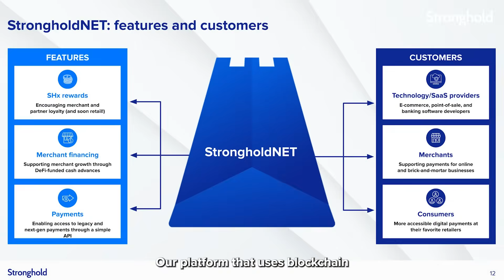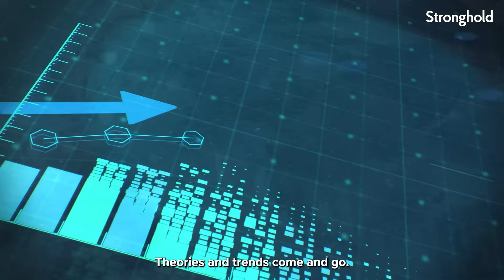Stronghold SHx Explained by the Founder (in 3 minutes only)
Join Tammy Camp, the CEO and Co-founder of Stronghold, as she explains what Stronghold SHx is and how it works in just 3 minutes! Discover how this digital token has the potential to revolutionize payments and blockchain while also being better for the environment. Since its launch in 2018, SHx has been a key building block for Stronghold's fast-growing payment startup. Learn about our successful Rewards program that proved the real-world value of SHx and how it is more than just a digital currency.

Timestamps:
0:00 - Introduction
0:20 - Story behind SHx
0:47 - How SHx works?
1:16 - How it's different?
2:10 - SHx is built on a Stellar network
2:40 - Final thoughts